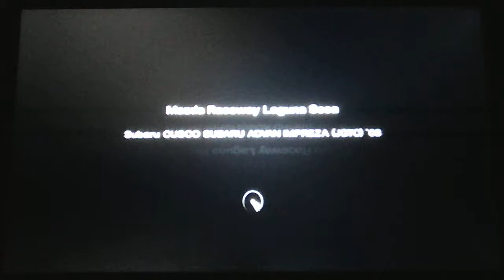Gran Turismo4 Race80